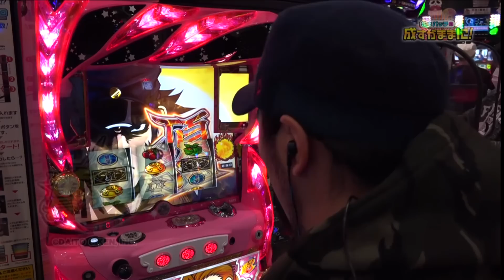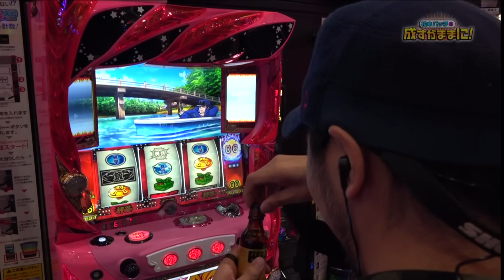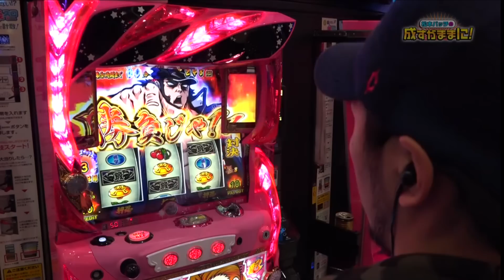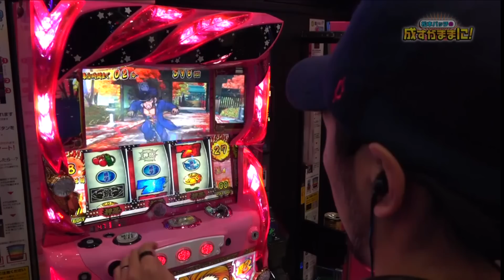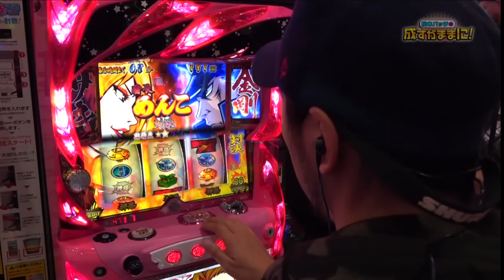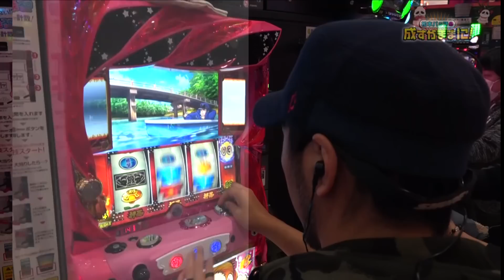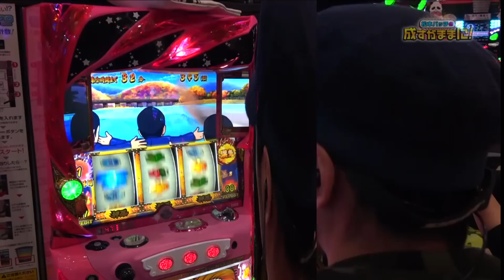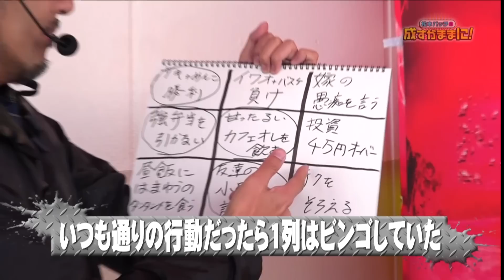【番長3でエスパー発動!?】松本バッチの成すがままに！第93話《松本バッチ》押忍！番長3［パチスロ・スロット］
プレイランドキャッスル大垣店で松本バッチの成すがままに！
今回はミッションは『市川 勝手にビンゴ！』！
鬼Dイッチーの松本プロを知り尽くしたビンゴ内容にも注目!!

「松本バッチの成すがままに！」の再生リストはコチラ！

【出演者】
松本バッチ

【実戦機種】
『押忍！番長3』
押忍！番長の機種情報はコチラ

【実戦ホール】
プレイランドキャッスル大垣店の店舗情報はコチラ

鬼ディレクター「I」氏の無茶な要望にスロライター界の芸人枠「松本バッチ」が挑む！
唯一無二の回胴エンターテイメント番組、始動！！

シリーズ「パチスロ【松本バッチの成すがままに！】」全エピソードはコチラ